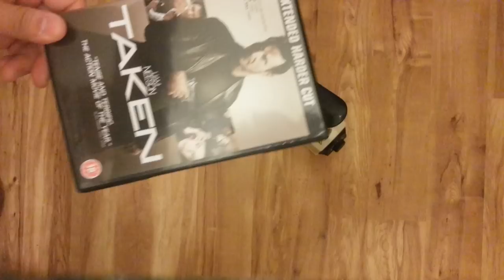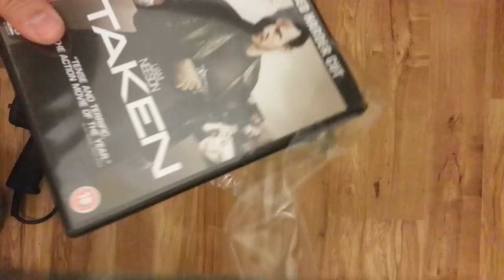Shrink Wrap Bags 6" x 9"- For DVD's, Blu Ray's & CD's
These bags are the perfect size, so no folds, ripples or air holes on the bags, once shrunk, the bags give a smooth tight fitted wrap as seen on DVD's in any retail shop.

Whether you're making your own software for resale, producing your own music albums, or you're just trying to make your used CD's, Movies & Video
games resalable, professional shrink wrapping has never been easier.